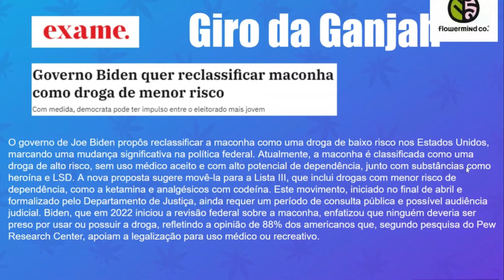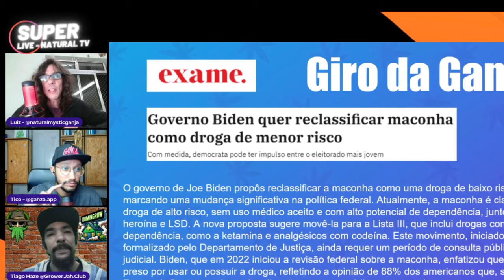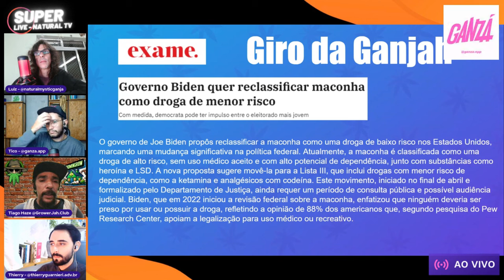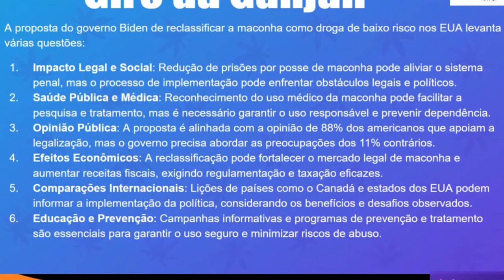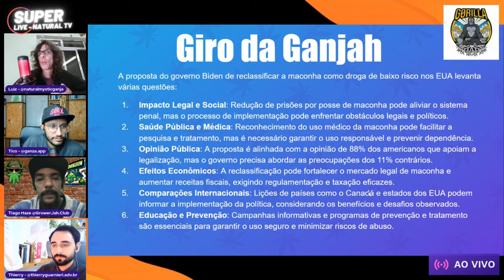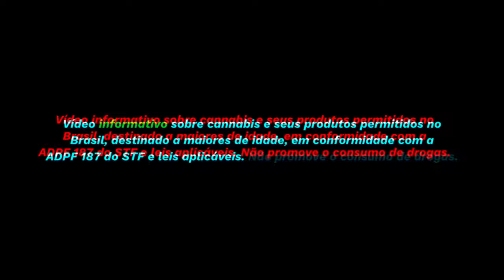Governo Biden Propõe Reclassificar Maconha como Droga de Baixo Risco nos EUA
🌿🔥 Revolução Verde à Vista! 🔥🌿

📢 NATURAL TV - COMUNIDADE GROWER MAKER convida você para um episódio imperdível! 📢

 O Governo Biden está propondo reclassificar a maconha como uma droga de baixo risco nos EUA! 🌟 Uma mudança histórica que pode transformar nossa comunidade e a política federal!

💬 Impacto legal e social? Saúde pública? Efeitos econômicos? Vamos explorar tudo isso juntos! 🚀

🌱 Descubra como a reclassificação da maconha pode abrir novas portas para a pesquisa médica e fortalecer o mercado legal, além de aliviar nosso sistema penal. 🏥💡💼

👥 Sua participação é crucial! Deixe seus comentários, compartilhe suas opiniões e experiências. Juntos, moldamos o futuro! 🌍💬

🔔 Não perca! Ative o sino e fique por dentro dessa revolução! 🔔

✨ Inspire-se com análises inteligentes e depoimentos empolgantes. Junte-se à luta por um futuro mais verde! ✨

🌿 Vamos juntos transformar a realidade da cannabis! 🌿